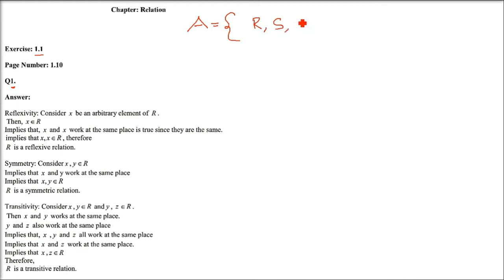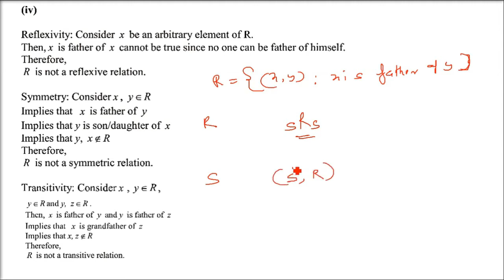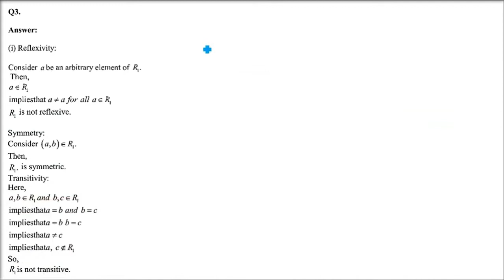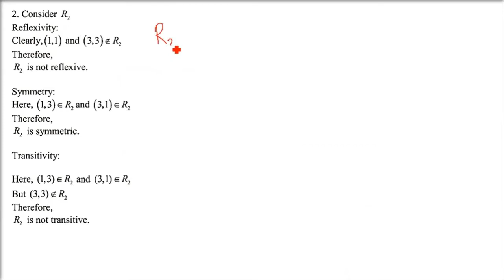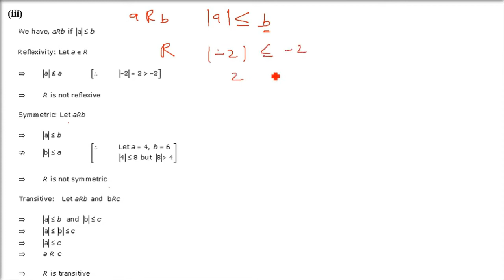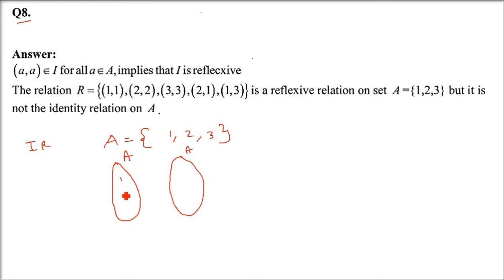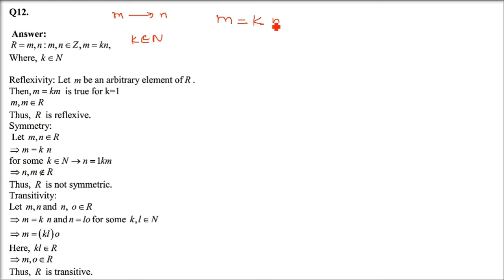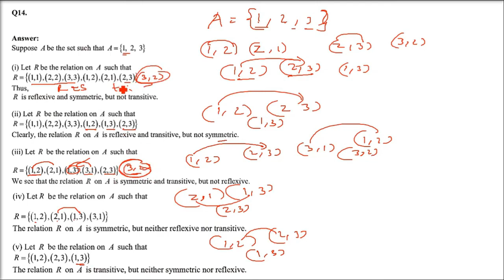RD SHARMA SOLUTIONS CLASS 12 CHAPTER 1 Relations Exercise 1.1 Complete Full